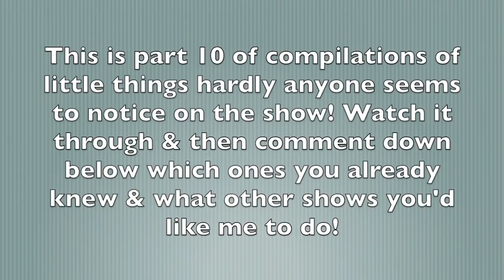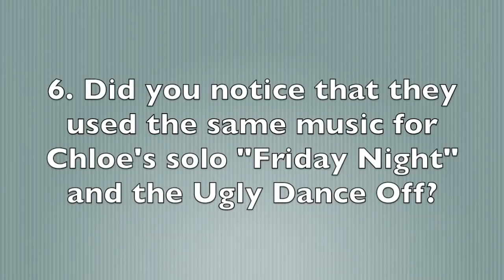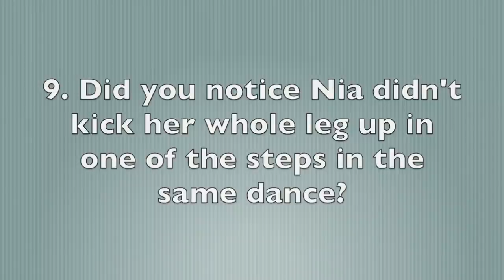DANCE MOMS - DID YOU NOTICE? PT 10. 99% OF PEOPLE DIDNT!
!! CLICK READ MORE FOR ETERNAL LOVE FROM ME !!

I decided to do a compilations of moments on Dance Moms that I believe not many people have noticed!! These include perfomances, such as The Royals, Friday Night, Ugly Dance Off, Love Overdose and also auditions and other things such as a drag makeup tutorial with Patrick Star ! I've included wardrobe mistakes and costume malfunctions aswell! What do you guys think?